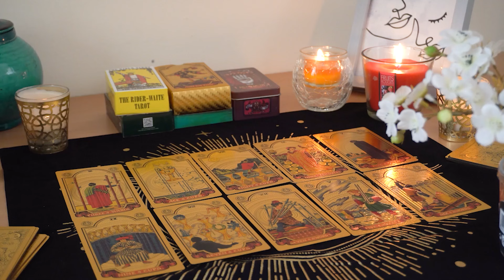ARIES💘 They Are Looking Up Information On You Still Have Feelings! Aries Tarot Love Reading